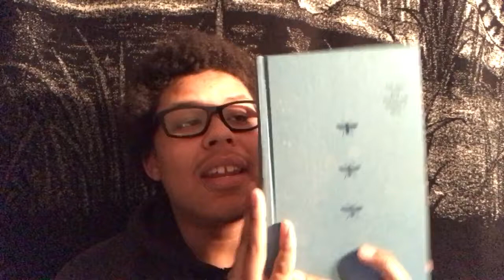A LITTLE LIFE BOOK DISCUSSION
This is a book that I was determined to finish and leave in 2k16, honestly I'm happy to have it behind me though not as happy to have read it. I think that the potential for something great is here, but at the end of that day that greatness was squandered and what I was left with was a long book that meandered it's way through the story it sought to tell in the most unbelievable and unsatisfactory way possible.